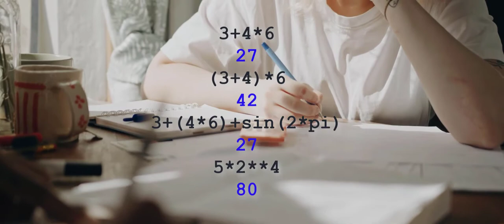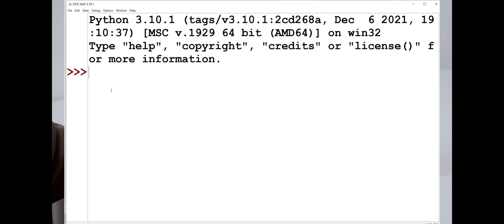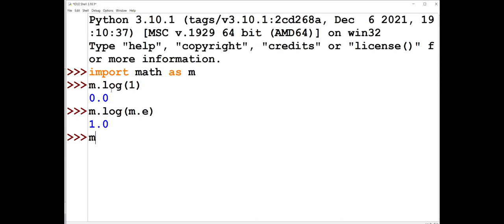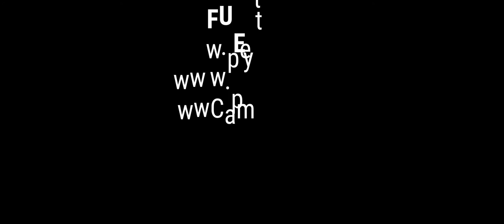Python como calculadora científica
Cómo usar Python como una calculadora científica tradicional.